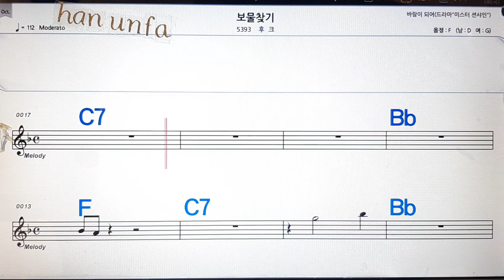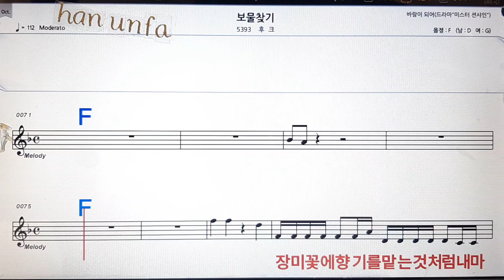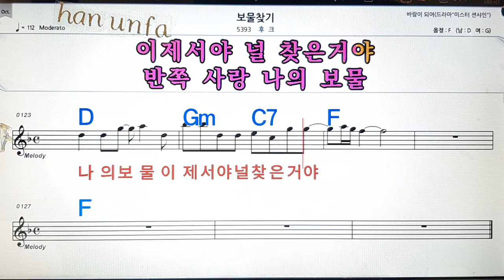보물찾기/후크💋노래방, 통기타 , 코드 큰악보, 가라오케, 반주💖Karaoke, Sheet Music, Chord, MR